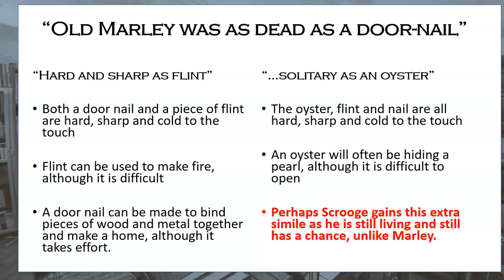Close Analysis of early quotations from A Christmas Carol by Dickens AQA GCSE English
A Close analysis of three quotations from A Christmas Carol by Charles Dickens that demonstrate links between Scrooge and Marley